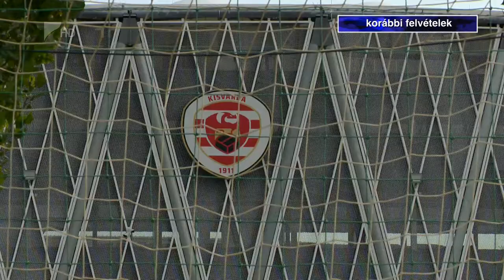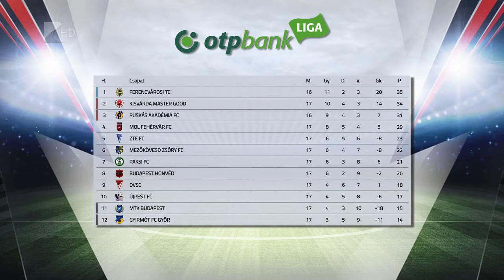Döntetlennel zárt a Kisvárda - Kölcsey TV